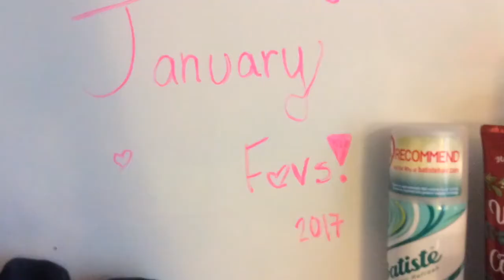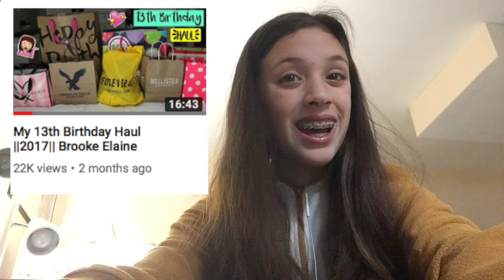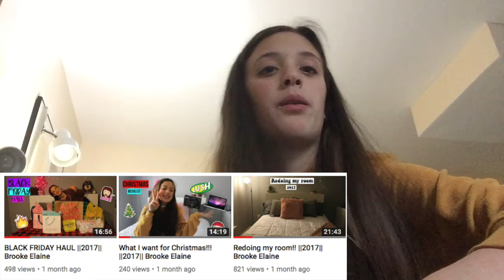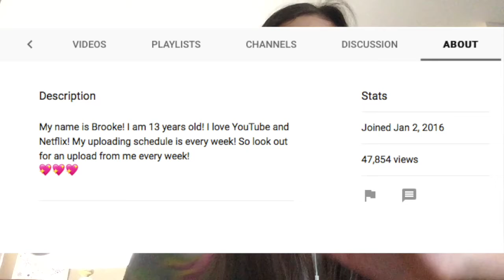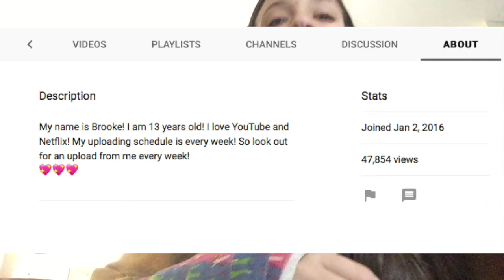My year in review 2017 || Brooke Elaine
Scroll Down

OMG it is New Years Eve!!! That means @12am it will be 2018! This year has been an amazing year! Thank you so much for 1,000 subscribers it means the world to me and HAPPY NEW YEAR!!! I hope you enjoyed this video!

2. You must have a google hangouts
3. You must have 2+ videos on your channel
4. Comment your goggle hangouts